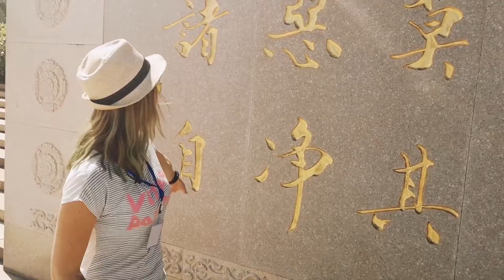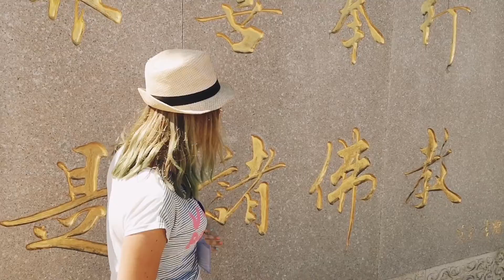Центр буддизма Няньшань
Добро пожаловать на занимательную экскурсию в Центр буддизма "Няньшань"